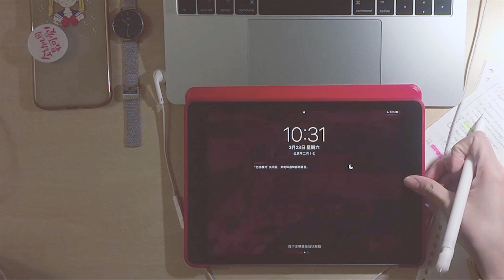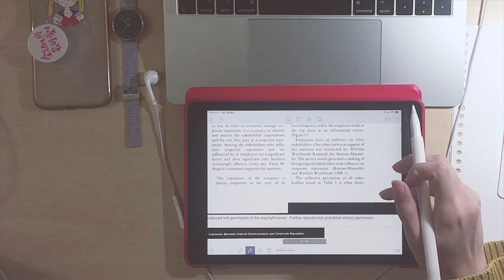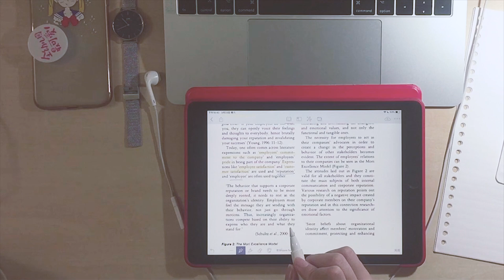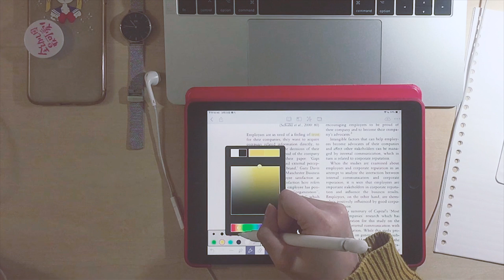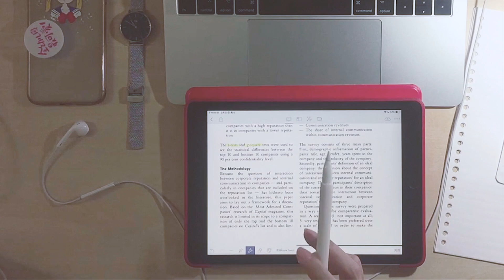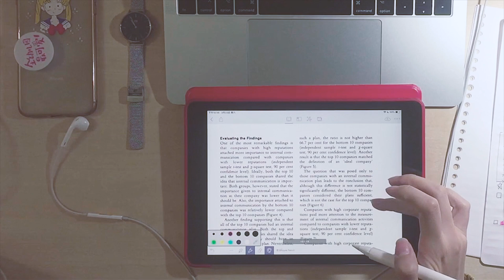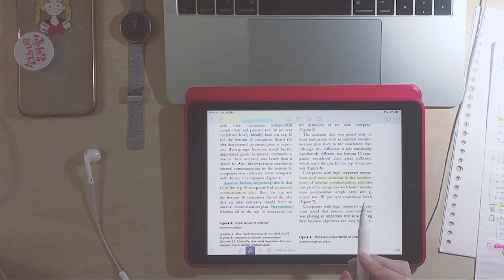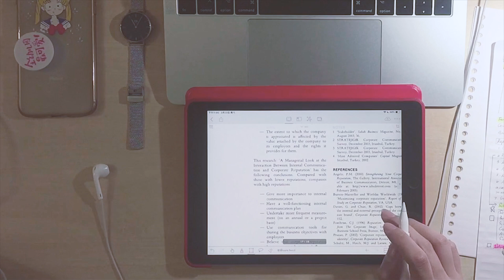STUDY WITH ME | 1小时学习陪伴 | 实时学习 | 白噪音 | 雨声 | 打字声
抱歉这次画质比较渣，下次会注意开高清录屏哦。

Hi，我是西西。不时画画，偶尔旅行，记录平凡却常有小确幸的日常。